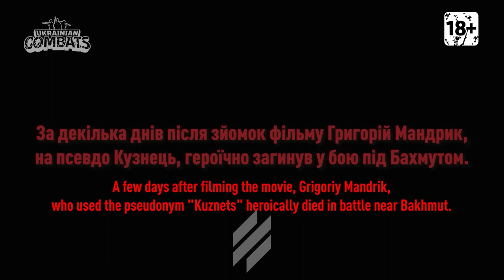Breakthrough from the encirclement the battles near Bakhmut (ENGLISH VOICEOVER) PART 2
Here is the second part of breakthrough from the encirclement, the Third Assault Brigade's Epic Battles near Bakhmut.

Bravery, audacity, and character - these are the qualities that define the soldiers of the Third Separate Assault Brigade. Their heroic actions in the face of the enemy during the battles near Bakhmut in December 2022 will go down in history as a testament to their courage and unwavering determination.

As they charged forward, the soldiers called out to occupants, daring them to come closer. And when they did, the soldiers showed no mercy, quickly dispatching them with a single shot. Their bravery and fearlessness were unparalleled, as they fought against overwhelming odds to defend their country and their fellow soldiers.

In the heat of battle, the soldiers remained resolute, never wavering in their commitment to their mission. They fought with everything they had, using their ingenuity and cunning to outsmart the enemy at every turn. And when things went wrong, they didn't give up or back down. Instead, they doubled down, sacrificing everything to save their comrades and complete their mission.

The fighting was intense and grueling, but the soldiers never lost their focus or their determination. They fought with a fierce intensity that left the enemy reeling and suffering heavy losses. And even when the mop-up didn't go as planned, they refused to give up, adapting to the situation and making the best of a difficult situation.

Despite being surrounded and heavily outnumbered, the soldiers never lost hope or their sense of purpose. They gathered together in a single house, facing a barrage of grenades and gunfire from the enemy. But they stood their ground, refusing to let the enemy break their spirit or their resolve.
In the end, it was their heroism and selflessness that saved the day. They made difficult decisions, taking calculated risks to rescue their comrades and complete their mission.

The video is recommended for viewing by persons aged 18+.